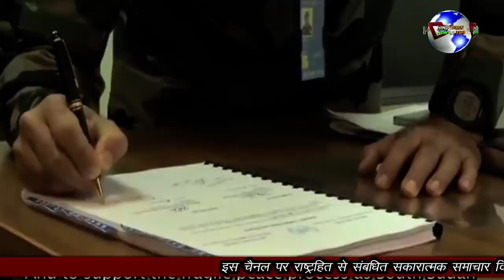चीन से क्यों नहीं डर रहा है भारत ? ये है PLA की घेराबंदी